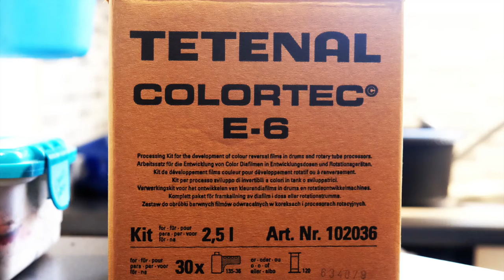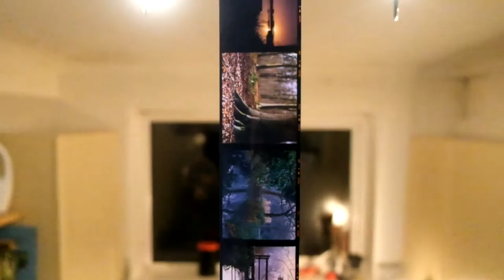An EASY guide to developing FUJI VELVIA e6 slide film at HOME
Developing E6 film at home using the - Tetenal Colortec E6 3-bath Kit.
Film I developed here is Fuji Velvia 50 and was all shot on my Mamiya RB67
You can see a short clip of one of theses shots being taken with my RB67